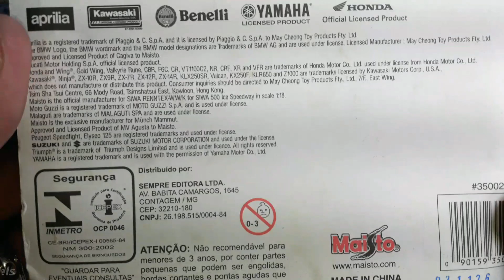• Unboxing Kawasaki Z 1000 Green Metal - 1:18 / Maisto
➡ Welcome to the  Dg two wheels  channel.

➡ My Dg two wheels Channel is about Motorcycles and Motorcycle models, I make small videos of these small motorcycle models, collectors' motorcycles, unpacking small models of different brands, reviewing motorcycle models and showing the motorcycle by model.